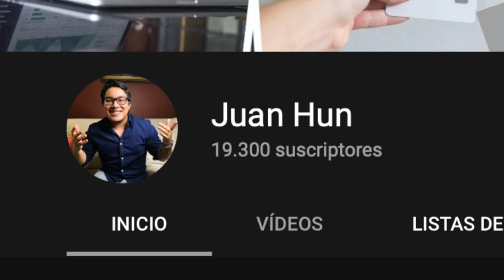NO deberías usar tarjetas de débito! HAZ ESTO MEJOR...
Usar las tarjetas de débito podría no ser la mejor decisión financiera para ti. En este video discutimos los beneficios y desventajas de usar una tarjeta de débito.